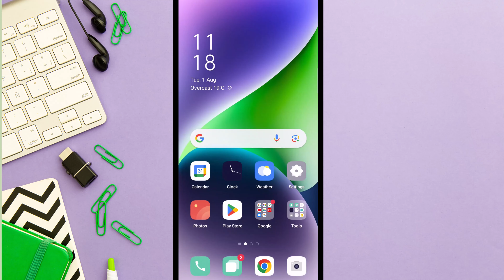How to Download & Install TikTok ( 2025 UPDATE )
This tutorial will show you how to download and install TikTok on your iPhone, iPad, Android, or Windows device.

Video Parts:
0:00 Info & Intro
0:09 Open Play Store
0;25 Select Tiktok Apps
0:34 Install Tiktok Apps
0:59 Ending & Outro